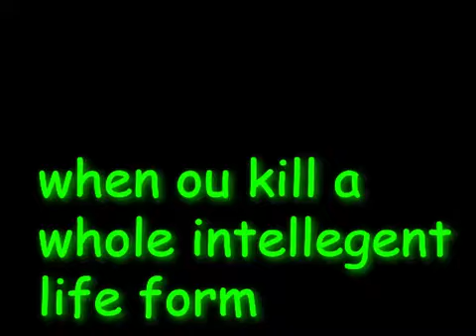The Doctor Accidently Commits Genocide (GONE WRONG)